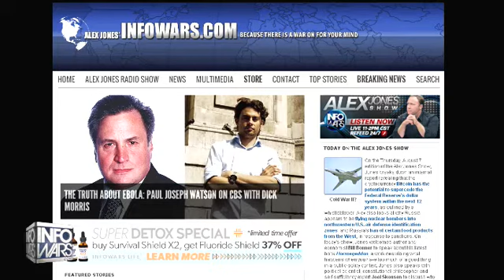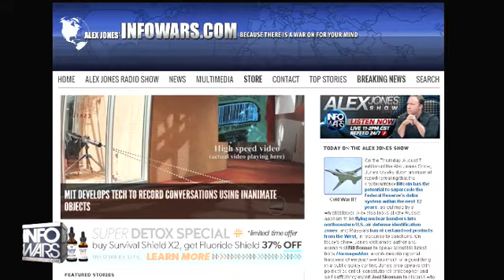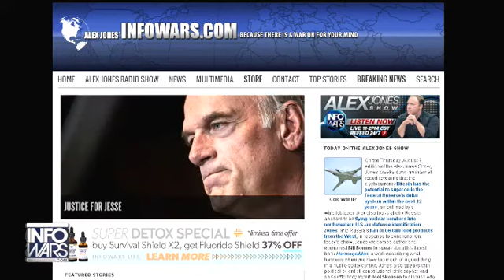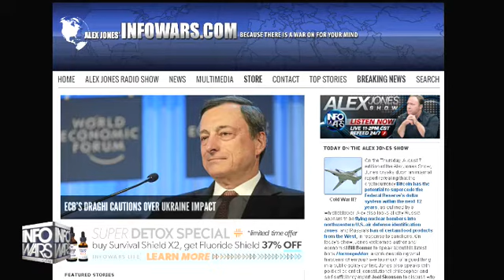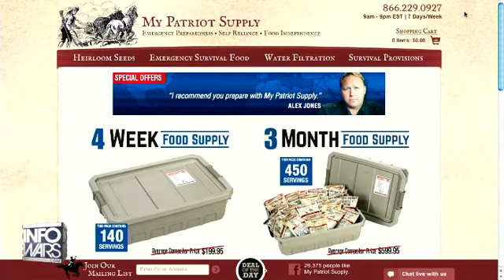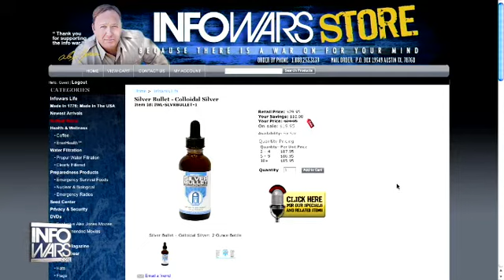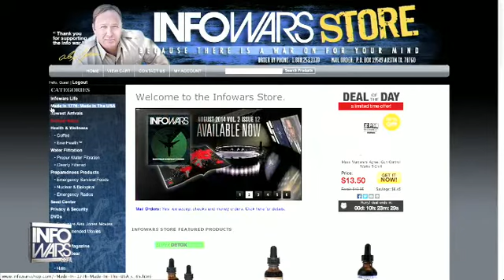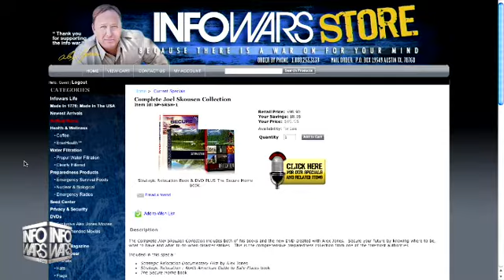The Alex Jones show Thursday August 7th 2014 part 11 of 12